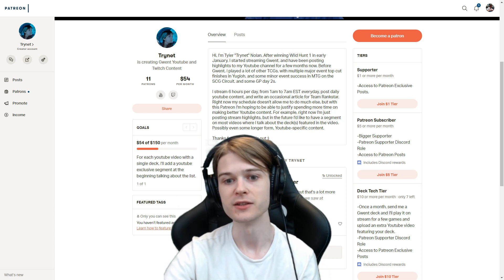[Gwent] All-In Assimilate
Revisiting this deck from a few months ago. Feels better than it did immediately after Iron Judgment, but man does it suck when your Vigo misses Informant. I don't think you can ever go down to just 3 targets for Vigo unless you cut Portal though, which is probably the next thing I'd try.
Maybe swap it out for Renew, to replay Triss or Vigo.